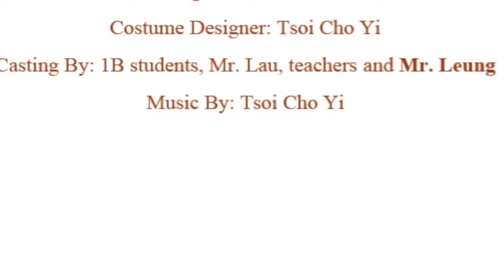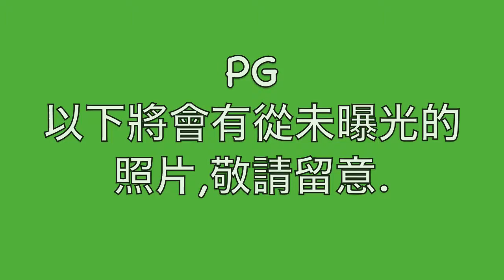mr leung 1